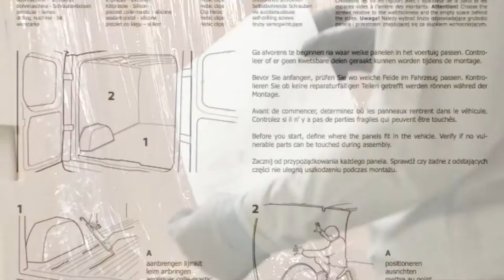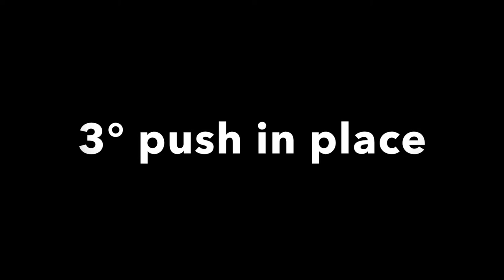instruction movie Hebic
instruction movie to place walls, ceiling, floor and wheelhousig for cargo version of citroën Jumper, Peugeot Boxer, Fiat Ducato.